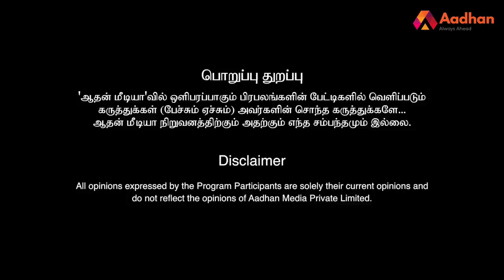7 பேர் விடுதலை: திமுக இரட்டை வேடம் போடுகிறதா? | திருச்சி வேலுச்சாமி பதில் | பாரத விலாஸ் EP 44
7 பேர் விடுதலை: திமுக இரட்டை வேடம் போடுகிறதா? | திருச்சி வேலுச்சாமி பதில் | பாரத விலாஸ் EP 44 | Aadhan Tamil